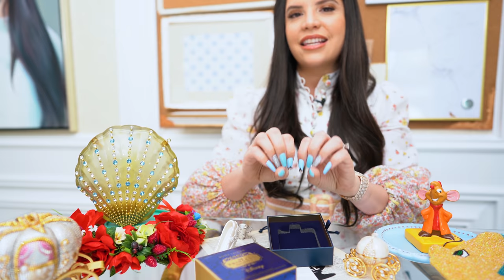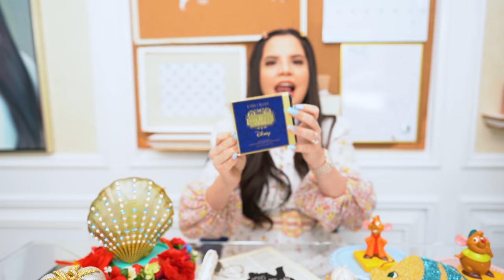AHORA SÍ QUE DISNEY LA HIZO | El Mundo de Camila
camilovers En el video de hoy mi amores les muestro la colaboración que hizo Esteé Lauder con Disney uniendo cosméticos con personajes famosos. Hay perfumes y maquillajes con unas cajas y decoraciones hermosas. Espero que les guste este pequeño Haul que he hecho para ustedes.